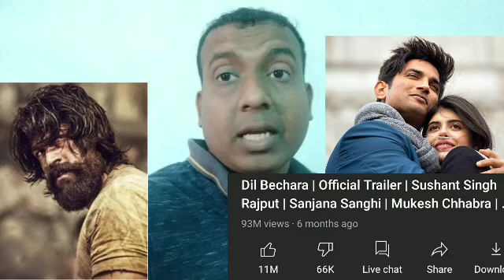Will KGF Chapter 2 Teaser Beat Dil Bechara Trailer Record Of 11 Million Likes?